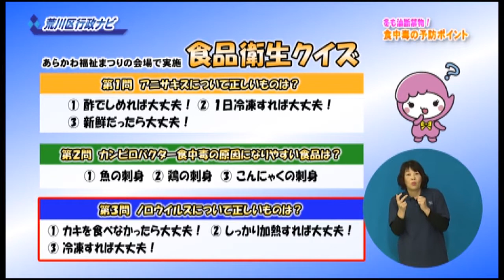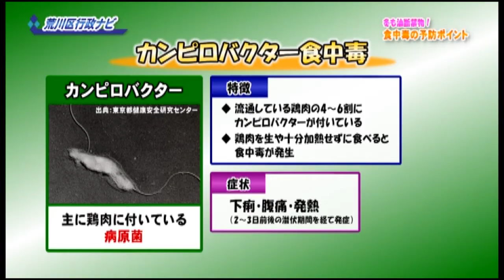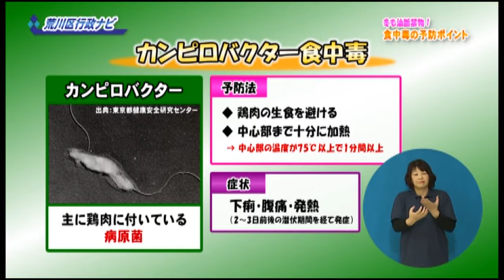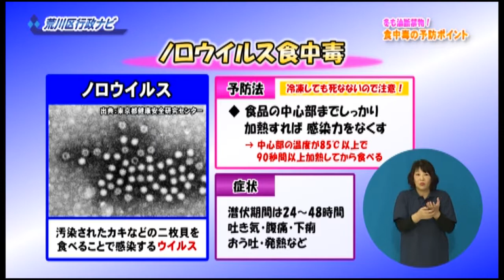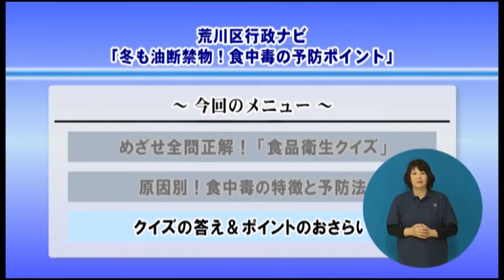【手話付き放送】荒川区行政ナビ「冬も油断禁物！食中毒の予防ポイント」